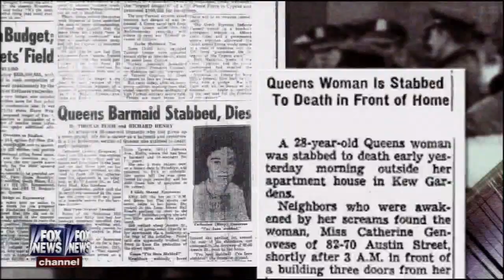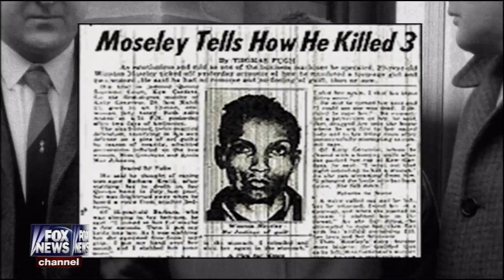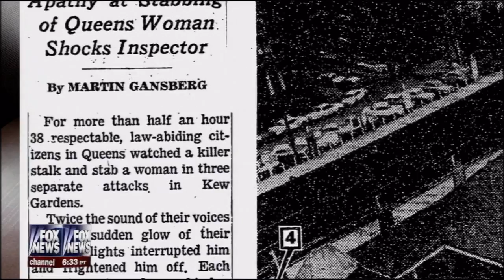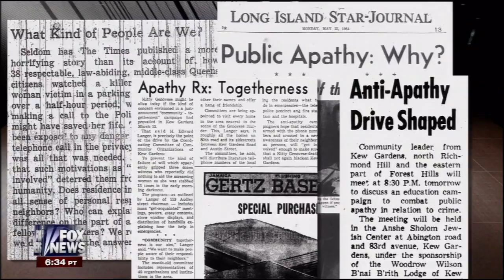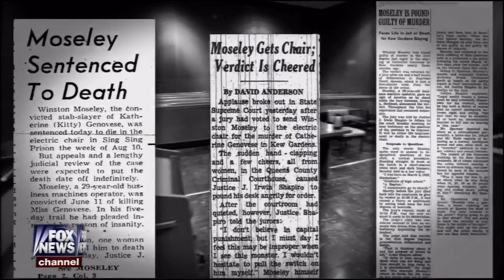Fox Files The Kitty Genovese Murder Re examined, Part 2